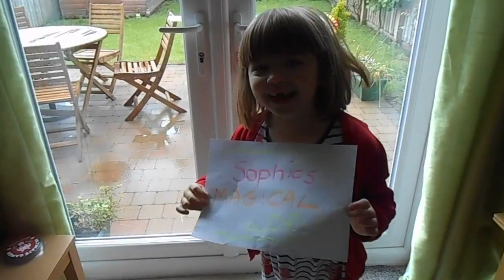Minecraft - getting adopted and making a pet store with Stampy?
Minecraft - getting adopted and making a pet store with Stampy?  More exciting brick adventures in Minecraft.